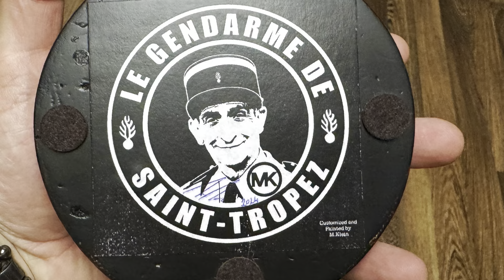Louis de Funès Le Gendarme de Saint-Tropez Ludovic Cruchot 1/7 Scale Statue My Production